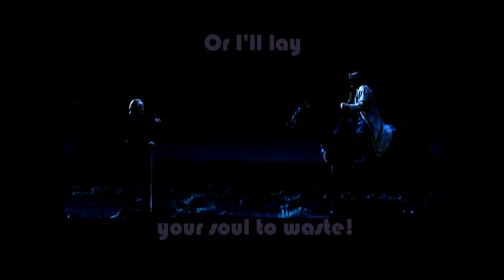Lucifer In Films (Sympathy For The Devil)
A video I made for a university presentation! Enjoy!